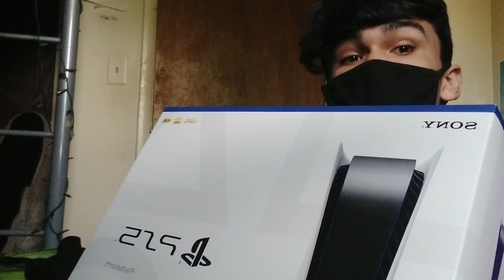PS5 UNBOXING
after 3 long years. I got it